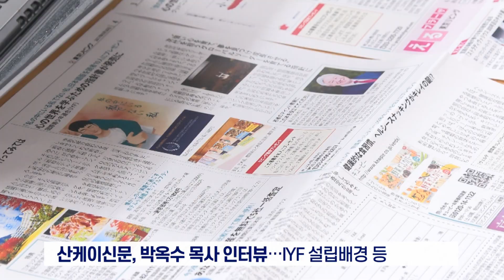2024 일본 IYF 마인드컨퍼런스 및 CLF[20240913]_굿뉴스티비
ㅡ9월 10일-12일, 일본 도쿄
ㅡ산케이신문, 박옥수 목사 인터뷰…IYF 설립배경 등
ㅡ박옥수 목사, 마인드교육 및 청소년에 미치는 효과 답해
ㅡ일본 CLF 개최…해외 선교사들도 참석
ㅡ주강사 박옥수 목사, 사도행전 9장 설교
ㅡ'예수님의 속죄로 달라진 삶'…로마서 3장 24절 말씀 전해
ㅡ12일 폐막식, 새소리음악학교 감동 담은 공연
ㅡ박옥수 목사, "예수 피로 모든 죄 사하신 사실 믿길"